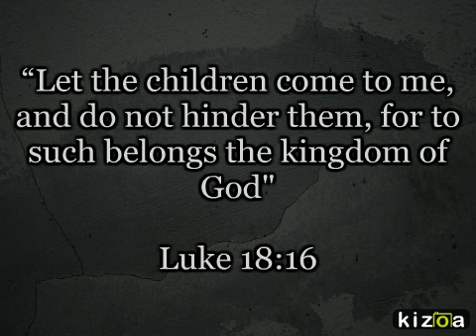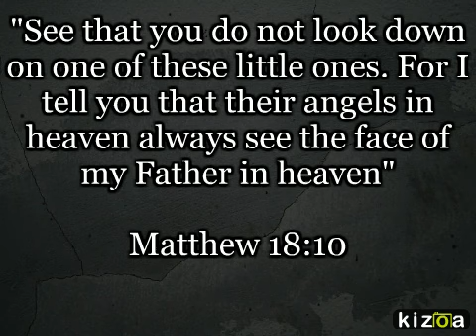Kizoa - Video Maker: Yangkon Wit School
Thailand School Charity Event.